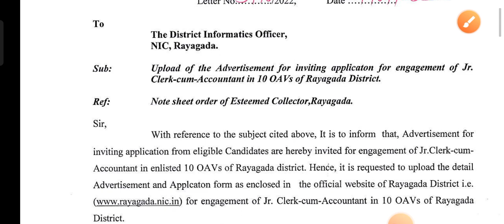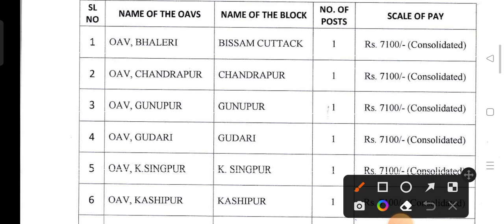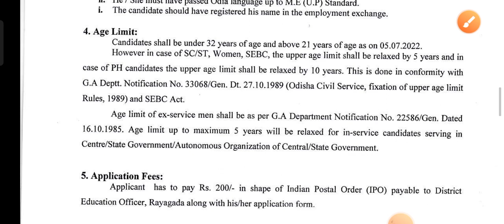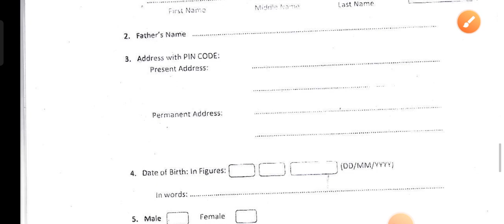ଆସିଲା ପୁଣି OAVS ସ୍କୁଲରେ ନିଯୁକ୍ତି ସୁଯୋଗ !! OAVS New Recruitment 2022 !! by cine tv odisha !!